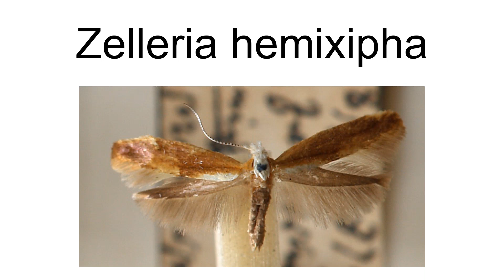Zelleria Hemixipha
Zelleria hemixipha is a moth of the family Yponomeutidae. It is found in Australia.